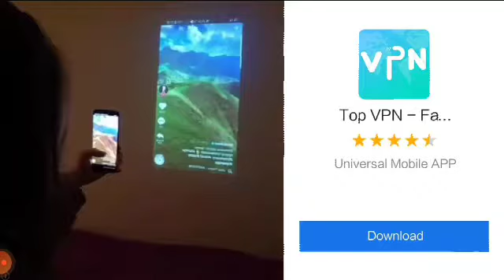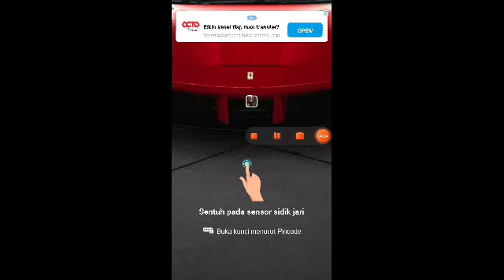9 September 2021